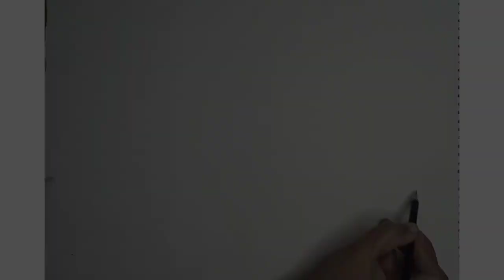🍇 Grapes & Leaves Drawing With Water Colours |EVERGREEN SKETCHES